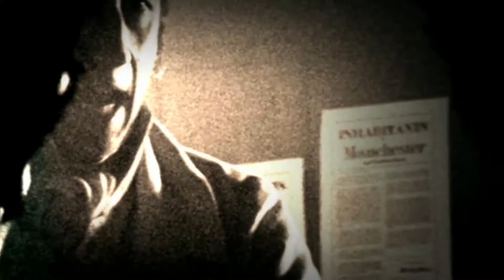The Peterloo Massacre (Political Protest Documentary)